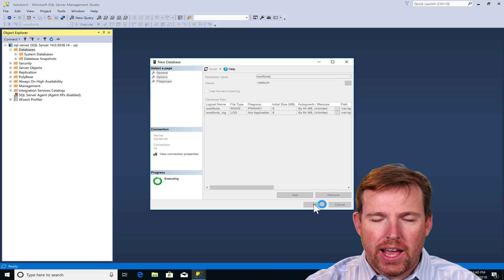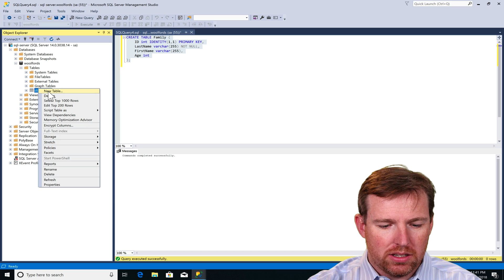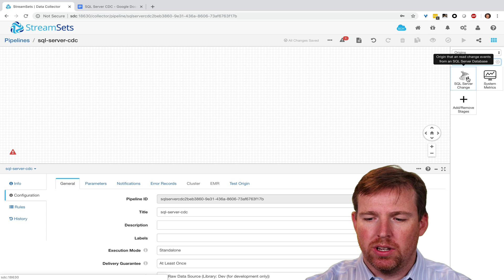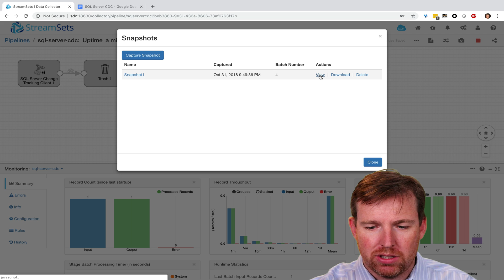SQL Server change data capture with StreamSets Data Collector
In this short video, we walk through the steps to setup change data capture using on SQL Server with the StreamSets Data Collector change tracking client.